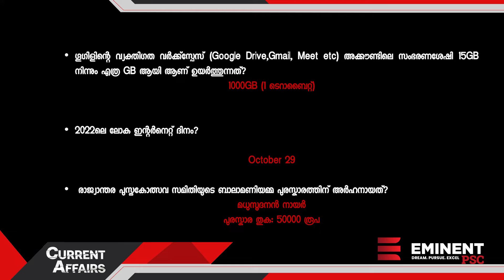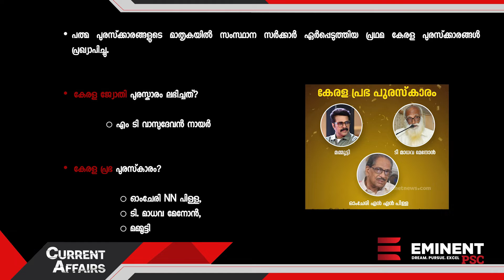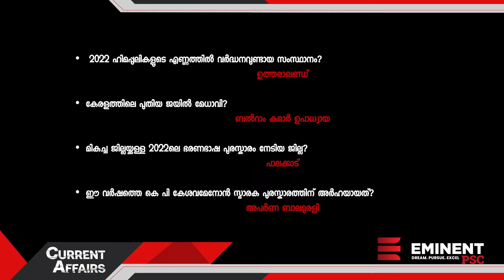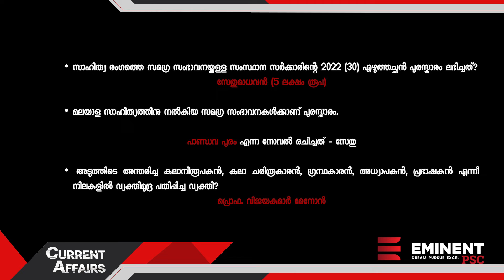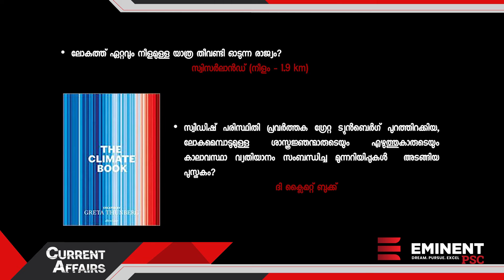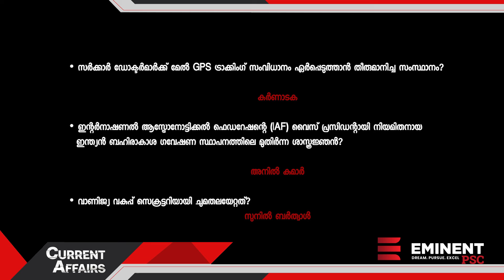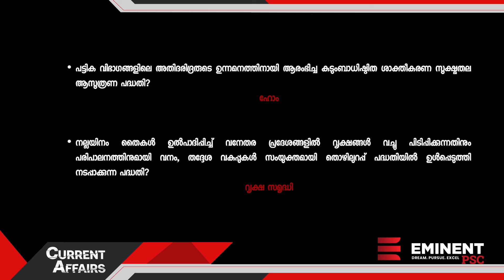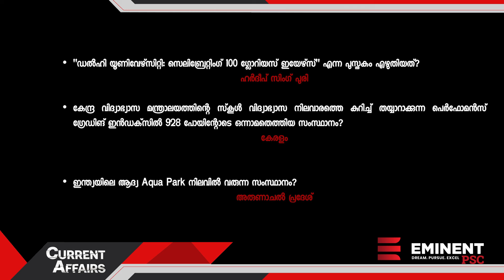Weekly Current Affairs I First Week November 2022 I KAS I Degree Level I Malayalam I Eminent PSC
Current Affairs play a significant role in Kerala PSC exam Exam preparation as the dynamic questions appear in all stages of the examination- Preliminary, and  Mains. The Questions may be directly or even indirectly linked to the static part of the syllabus. It is an important area to be covered for KAS and degree-level PSC exams.

Our 9th KAS batch will starts on 11th May interested candidates can fill the google form mentioned below.